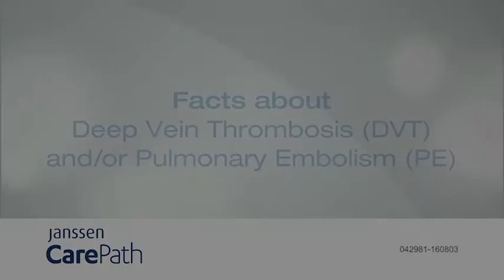DVT/PE Coaching Session Individual Video #1 - Facts about DVT and PE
Dr. Rhuna Shen discusses Deep Vein Thrombosis (DVT) and Pulmonary Embolism (PE), providing patients with information so they are familiar with the conditions and symptoms of DVT and PE.